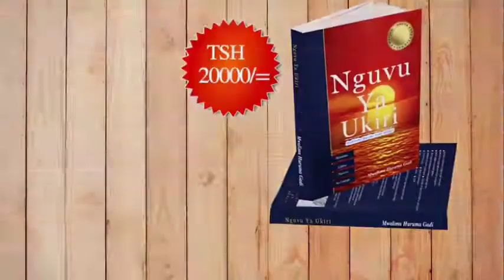A10: TATIZO NI NINI KATIKA UCHUMI WANGU? | MWL. HURUMA GADI